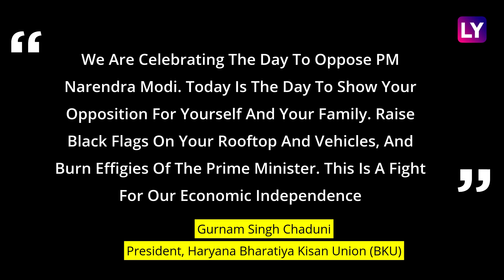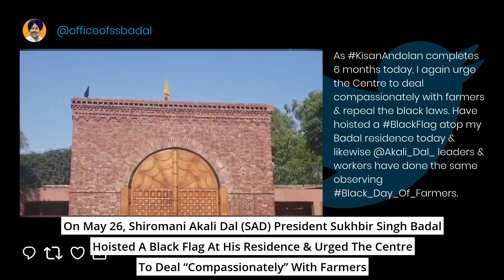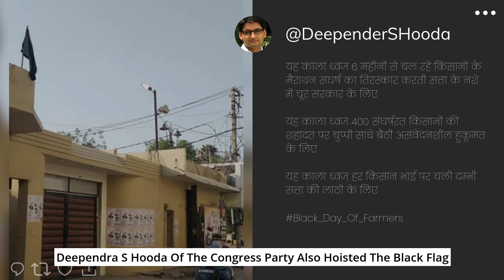Farmers Mark Six Months Of Protest Against Modi Govt's Farm Laws With Black Flags, Small Gatherings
To mark six months of protests at the borders of Delhi over the farm laws, farmers observed a nationwide ‘Resistance Day’ on May 26. There were marches being carried out, effigies burnt & black flags raised in several cities & villages in Punjab & Haryana, and at Delhi’s borders. In nearly all villages in Punjab, effigies of the Prime Minister were burnt. Women led a protest in Sidhwan Kalan, a village in Ludhiana district, shouting slogans of “we will fight, we will win”, while in Tur, Amritsar district, a group of farmers marched holding black flags. Punjab MLA Navjot Singh Sidhu also hoisted a black flag at his residence in Patiala in support of the farmers who are protesting against the three farm laws. Shiromani Akali Dal (SAD) president Sukhbir Singh Badal hoisted a black flag at his residence and urged the Centre to deal “compassionately” with farmers. Deependra S Hooda of the Congress Party also hoisted the black flag. Farmers from Punjab, Haryana & Uttar Pradesh have been protesting at Singhu, Tikri and Ghazipur since November 26, 2020. Their last round of talks with the government was held on January 22. Farmers urged others, including labourers, the youth, the unemployed, traders & shopkeepers to join the protest & raise black flags at their homes, shops and industrial establishments.